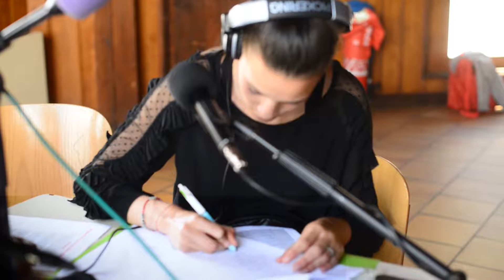Combloux: L'atelier radio en "backstage"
Les étudiants du lycée HB de Saussure , avant et après les émissions qu'ils ont enregistrés au studio de l'Aiguille du midi en juin 2019...